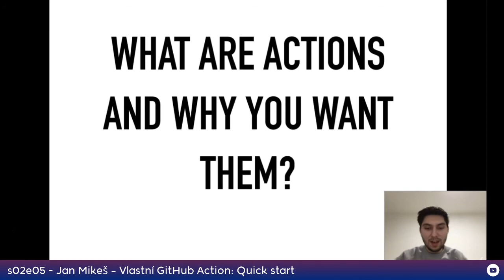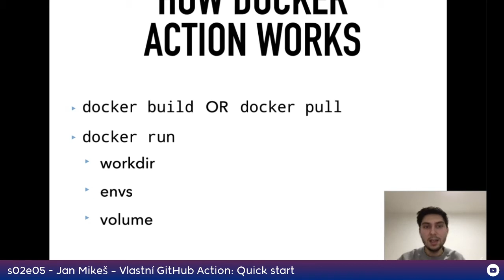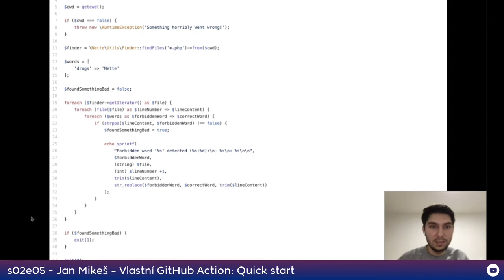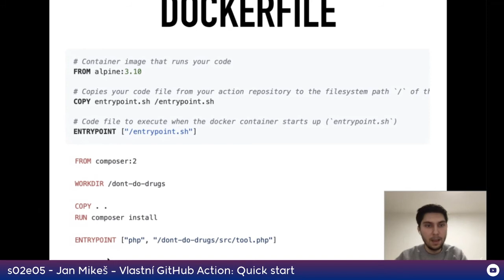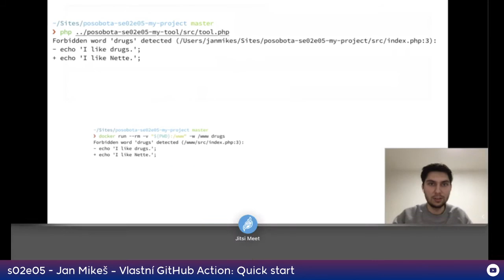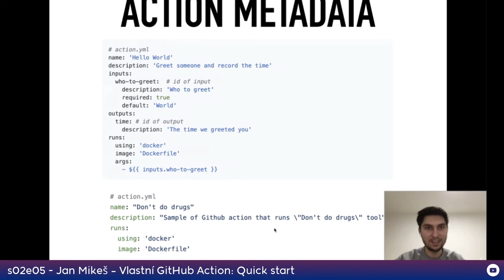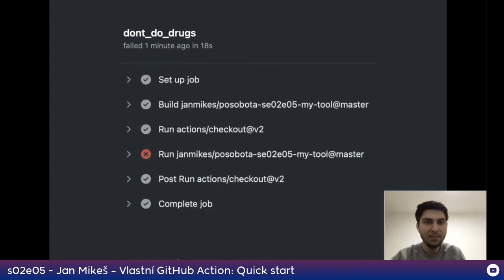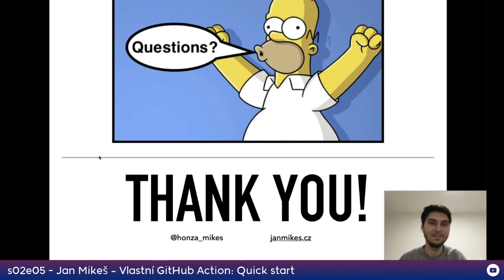Jan Mikeš - Vlastní GitHub Action: Quick start